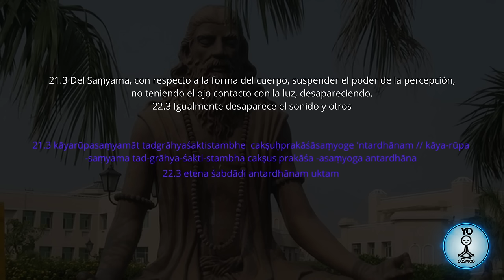Meditación para obtener "INVISIBILIDAD" • de los Sutras de Patanjali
Esta es una meditación guiada de los yoga sutras de Patanjali y del libro de Jacobo Grinberg, meditación que lleva al practicante a despertar el poder de la invisibilidad según el texto antiguo